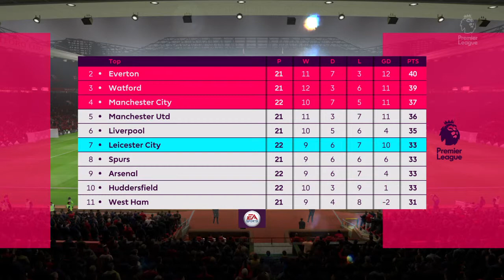FIFA 19: Manchester United vs West Ham United